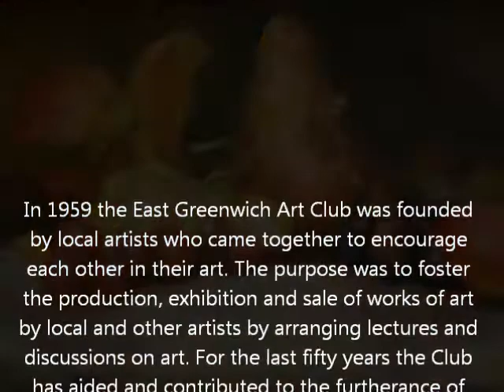EAST GREENWICH ART CLUB ,May 2014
March into May Spring Show